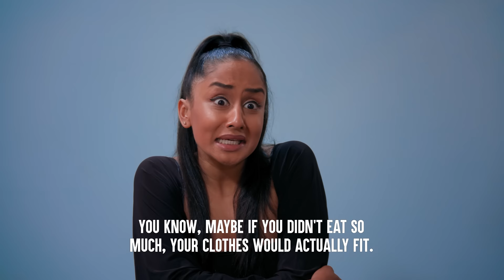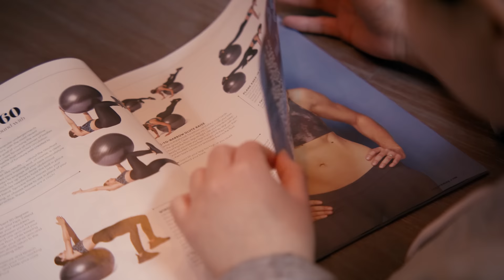Popular Girl Fat Shames Student, What Happens Next Is Shocking | Dhar Mann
⚑ MOBILE APP ⚑

CHAPTERS:
00:00   Popular Girl Fat Shames Student
06:23   Recommended Video To Watch Next

CREDITS:
Idea by: Michelle Do and Dhar Mann
Written by: Michelle Do, Kat Davila, Dhar Mann
Director: Rushikesh Bhadane
Editor: Grant Swanson
Composer: Theodore Ramirez
Casting Associate: Daniel  Carrera, Lauren Parsons
Project Managers: Nix Villarubin, Hope Mueller
Production Assistant: Carlos Orellana, Byrrh Bryant
Sound: Noel Palacios
Casting support by Breakdown Services

Actors:
Chelsea - Selina Elise Fraga
Skinny Girl (Meagan) - Madhulika Krishnan
Friend (Tania) - Kyleigh M. Bakker
Chelsea’s Mom - Georgina Nefosi
Quarterback (Vinny) - Azeem Vecchio
Student 1 - Ella Noel
Student 2 - Nyasia Surgick
Student 3 - DeAnne Catterton
Student 4 - Carson Hammond
Student 5 - Jay Villa
Student 6 - Orion Hunter